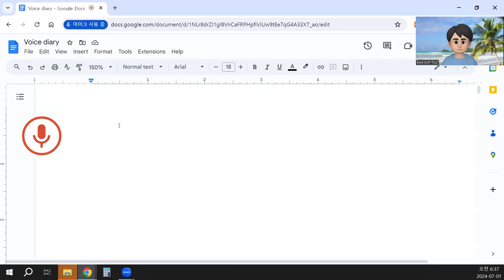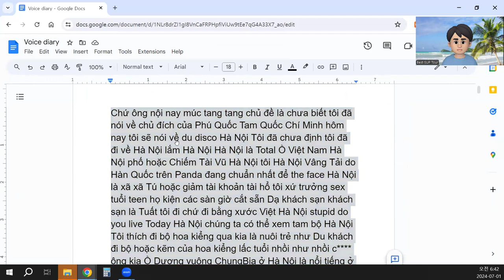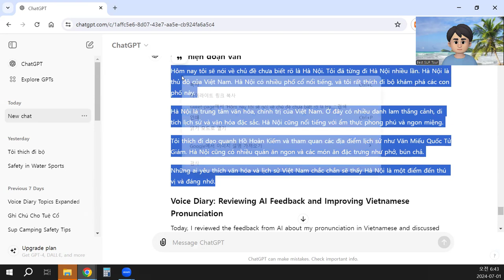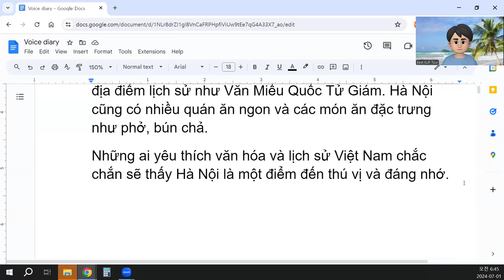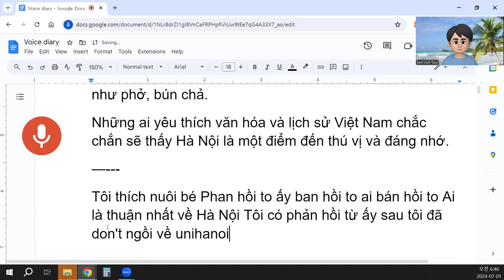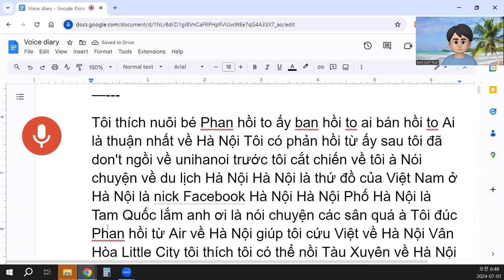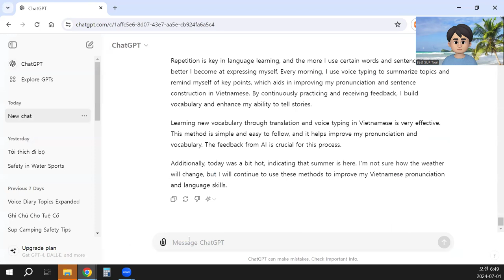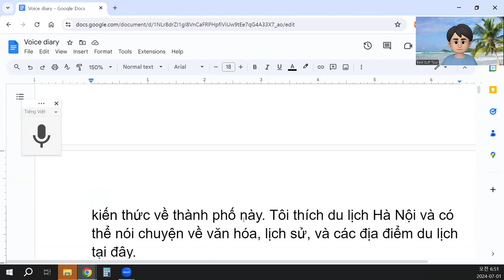du lịch Hà Nội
Hôm nay tôi sẽ nói về chủ đề chưa biết rõ là Hà Nội. Tôi đã từng đi Hà Nội nhiều lần. Hà Nội là thủ đô của Việt Nam. Hà Nội có nhiều phố cổ nổi tiếng, và tôi rất thích đi bộ khám phá các con phố này.
Hà Nội là trung tâm văn hóa, chính trị của Việt Nam. Ở đây có nhiều danh lam thắng cảnh, di tích lịch sử và văn hóa đặc sắc. Hà Nội cũng nổi tiếng với ẩm thực phong phú và ngon miệng.
Tôi thích đi dạo quanh Hồ Hoàn Kiếm và tham quan các địa điểm lịch sử như Văn Miếu Quốc Tử Giám. Hà Nội cũng có nhiều quán ăn ngon và các món ăn đặc trưng như phở, bún chả.
Những ai yêu thích văn hóa và lịch sử Việt Nam chắc chắn sẽ thấy Hà Nội là một điểm đến thú vị và đáng nhớ.
Đoạn văn đã chỉnh sửa
Tôi thích nuôi bé. Phản hồi từ AI là thuận nhất về Hà Nội. Tôi có phản hồi từ AI sau khi đã nói về du lịch Hà Nội. Hà Nội là thủ đô của Việt Nam. Ở Hà Nội có nhiều danh lam thắng cảnh và địa điểm nổi tiếng. Hà Nội có nhiều phố cổ nổi tiếng, và tôi rất thích đi bộ khám phá các con phố này.
Hà Nội là trung tâm văn hóa và chính trị của Việt Nam. Tôi nhận được phản hồi từ AI về Hà Nội, giúp tôi cải thiện kiến thức về thành phố này. Tôi thích du lịch Hà Nội và có thể nói chuyện về văn hóa, lịch sử, và các địa điểm du lịch tại đây.
Tôi sử dụng Google Voice Typing và nhận phản hồi từ AI để cải thiện phát âm và cách sử dụng từ vựng tiếng Việt của mình. Việc sử dụng AI giúp tôi học và nâng cao kỹ năng ngôn ngữ một cách hiệu quả.